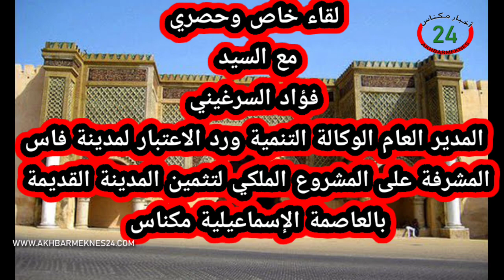لقاء خاص وحصري مع السيد فؤاد السرغيني المدير العام لوكالة التنمية ورد الاعتبار لمدينة فاس حول مكناس